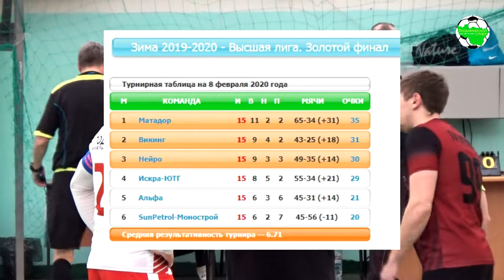Викинг - Альфа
Высшая лига г.Владимира, золотой финал